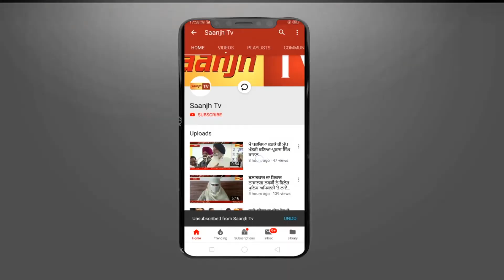ਲੰਗਰ ਤੇ ਗੋਰਿਆਂ ਤੇ ਮੁਗਲਾਂ ਨੇ ਵੀ ਟੈਕਸ ਨਹੀਂ ਲਾਇਆ ਸੀ,ਪਰ BJP ਨੇ ਲਾ ਦਿੱਤਾ --ਸੁਨੀਲ ਜਾਖੜ